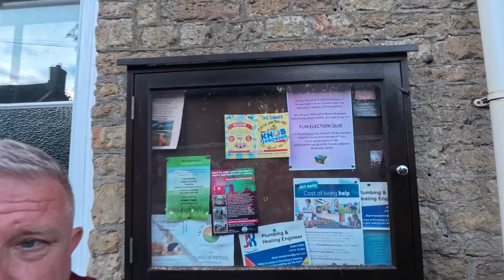Bargain Summer Rally in Dorset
Extended holiday break at Manor Farm, Burton Bradstock, Dorset, with friends.

Lovely place for a Rally and cheap as chips, dog friendly & only £12.00/night. 5 min walk to the pub and half an hour away to Weymouth on the bus.

We have a lift to Weymouth, Saturday afternoon and visit about 10 different pubs followed by a taxi back to the campsite.

Laughter and fun all weekend with old and new friends.

Definitely worth going to next year as well as many other rallies run by the motorhomer.com club:

The Three Horseshoes:
Beautiful 300 year old, dog friendly pub.